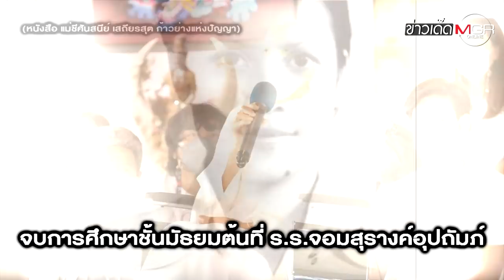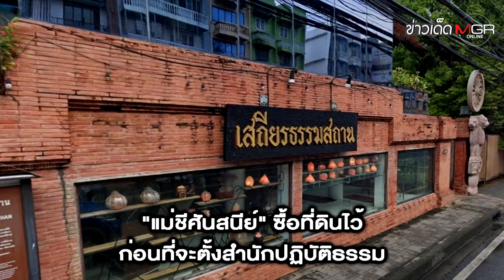สิ้น "แม่ชีศันสนีย์ เสถียรสุต" แห่ง "เสถียรธรรมสถาน" อดีตนางแบบผู้อุทิศชีวิตให้พุทธศาสนา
สิ้น "แม่ชีศันสนีย์ เสถียรสุต" แห่ง "เสถียรธรรมสถาน" อดีตนางแบบผู้อุทิศชีวิตให้พุทธศาสนา : ข่าวเด็ดแมเนเจอร์